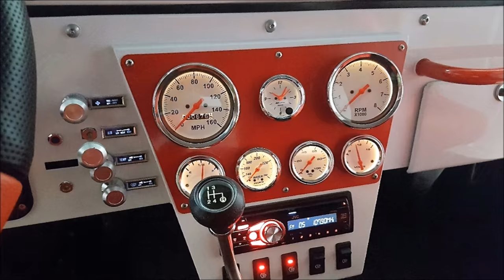1982 Jeep CJ-7 Custom Restoration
1982 Jeep CJ-7 custom restoration